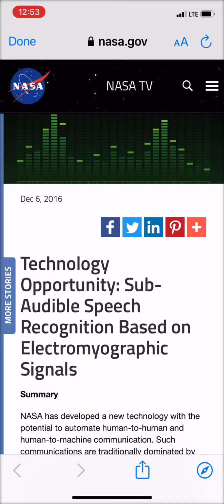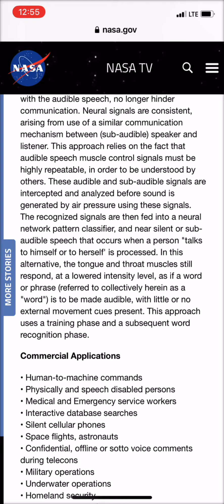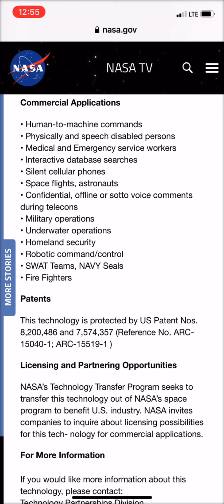SUB AUDIBLE SPEECH RECOGNITION - look at who uses this!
Commercial Applications

• Human-to-machine commands
• Physically and speech disabled persons
• Medical and Emergency service workers
• Interactive database searches
• Silent cellular phones
• Space flights, astronauts
• Confidential, offline or sotto voice comments during telecons
• Military operations
• Underwater operations
• Homeland security
• Robotic command/control
• SWAT Teams, NAVY Seals
• Fire Fighters

So you take the private thoughts and transcribe them for all to see?